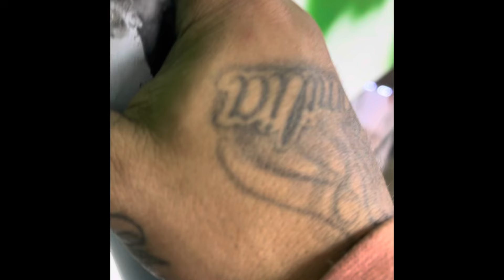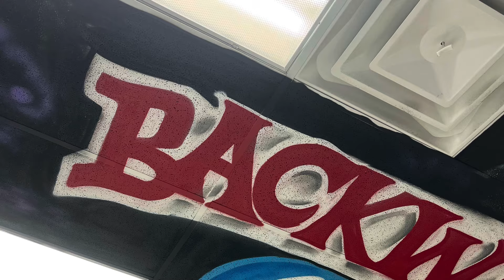I painted the cieling of a hooka shop!